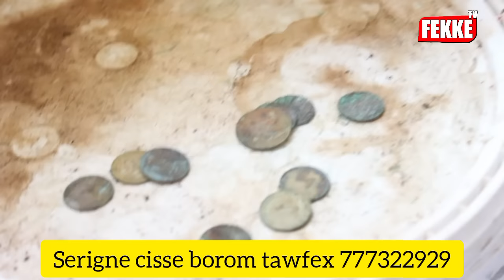Ohh Lou doy war la Serigne cisse wakh sa thiès ak Eumeu Séne douko dané ba paré dafay am problème ta